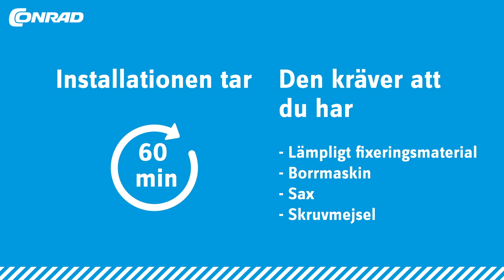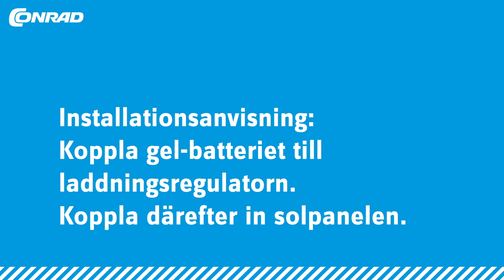Så sätter du upp solpaneler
En smart sommar för att elektriciteten är billig!